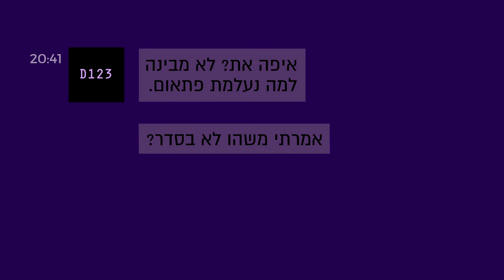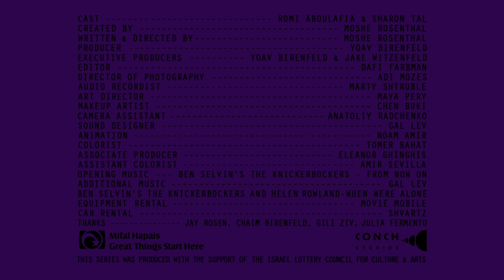Discreet // Confess TLV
Credits:
CONCH Studios

Cast - Romi Aboulafia & Sharon Tal

Created By - Moshe Rosenthal
Written & Directed by - Moshe Rosenthal
Executive Producers - Yoav Birenfeld & Jake Witzenfeld
Editor - Dafi Farbman
Director of Photography - Adi Mozes
Audio Recordist - Marty Shtruble
Art Director - Maya Pery
Makeup Artist - Chen Buki
Sound Designer - Gal Lev
Colorist - Tomer Bachat
Camera Assistant - Anatoliy Radchenko

Associate Producer - Eleanor Ghinghis
Assistant Colorist - Amir Sevilla

Music - Al Bowlly & Ray Noble, Midnight and The Stars and You
Al Bowlly & Ray Noble, The Very Thought of You
Equipment Rental - Movie Mobile
Car Rental - Shvartz

Thanks:
Jay Rosen
Chaim Birenfeld
Gili Ziv
Julia Fermento

:קרדיטים
משתתפים –  רומי אבולפיה & שרון טל

יוצר הסדרה – משה רוזנטל
במאי וכותב –  משה רוזנטל
מפיקים –  יואב בירנפלד & ג׳יק ויצנפלד
עורכת – דפי פרבמן
צלם –  עדי מוזס
מקליט –  מרטי שטרובל
ארט  דיירקשן – מאיה פרי
מאפרת – חן בוקי
ע.צלם – אנטולי רדצ'נקו
מעצב סאונד – גל לב
קולוריסט – תומר בהט

מפיקה בפועל – אלינור גינגיס
ע. עריכה – אמיר סביליה

ציוד מצלמה – מובי מובייל
השכרת רכב – שורץ

תודות:
ג’יי רוזן
חיים בירנפלד
גילי זיו
רוני אזגד
ג'וליה פרמנטו